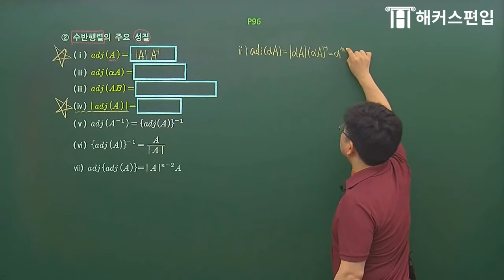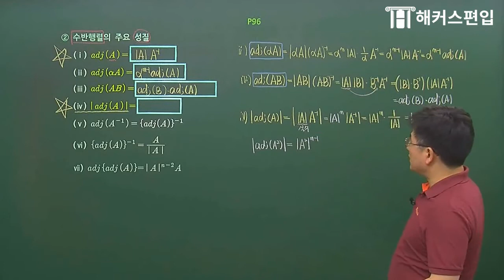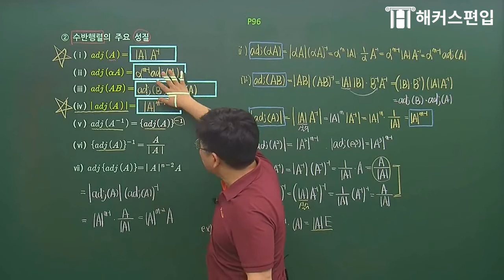[편입수학] 편입시험 초보자라면 필수! 수반행렬의 성질 특강 - 해커스 홍창의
편입시험 초보생이라면?
수반행렬의 성질 5분 만에 정복하고 편입 합격하자!